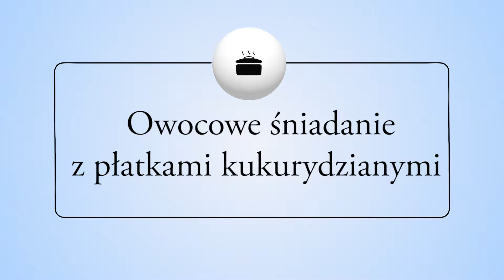Owocowe śniadanie z płatkami kukurydzianymi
Kiedy lato w pełni i mamy dostęp do sezonowych owoców, korzystajmy z nich! Polecamy przepis na pyszne i zdrowe owocowe śniadanie z płatkami kukurydzianymi.